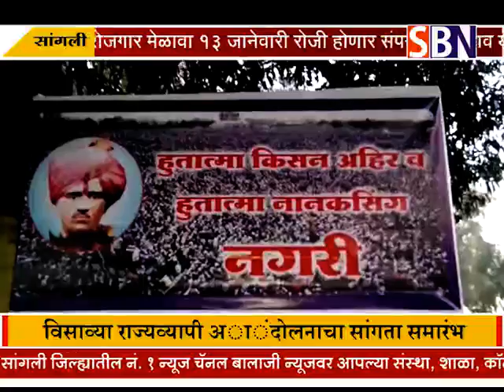सांगली :- शिराळा तालुक्यातील मणदुर येथे श्रमिक मुक्ती दलाच्या विसाव्या राज्यव्यापी अांदोलनाचा सांगता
सांगली :- शिराळा तालुक्यातील मणदुर येथे श्रमिक मुक्ती दलाच्या विसाव्या राज्यव्यापी अांदोलनाचा सांगता समारंभ.पाहा फक्त SBN न्यूज.